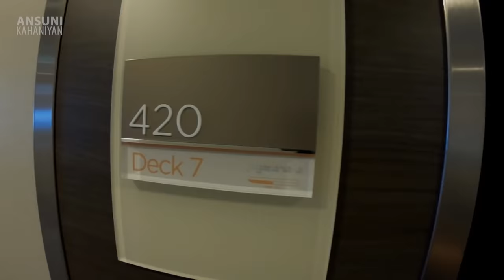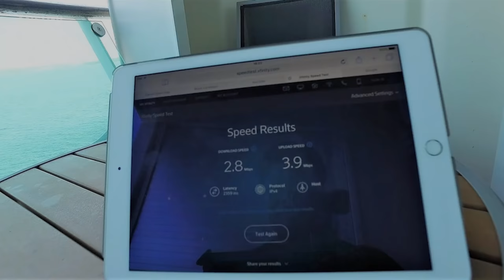Symphony of the Seas | आज का सबसे बड़ा क्रूज शिप 😲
Hello friends today we talk about one of the greatest cruise ships of the world,which is Symphony of the Seas. Do you also want to know about the world's largest cruise ship ? If your answer is yes, then this video is for you because in this video we will give you complete information about the biggest cruise ship of this time, so do watch the video till the end. This cruise ship is one Large that Titanic is very small compared as of today. The Cruise ship has many facilities etc which make it luxurious and very expensive. Watch this video in full to know ore about the largest ship of the World.
Do not copy to other Youtube channel or Facebook/Apps without Permission.